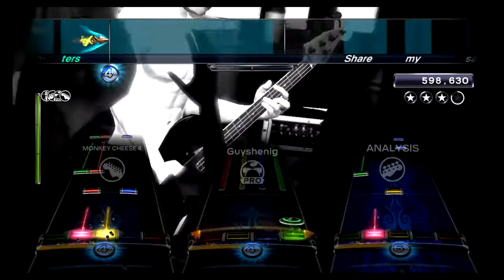The Serpentine Offering by Dimmu Borgir - Full Band FC #3767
Man, where to start?  First, what a remarkably cool song.  So happy we got at least one Dimmu Borgir song in the game.  It's not often that a song can have a long intro like this and not leave me kind of bored.  Only downside to this is I wish it had come out during the RBN2 era, because that orchestral stuff would be fun on keys, not to mention those bridge harmonies.  I'm really happy we got this, though.  Very quick and easy one to get, which would surprise me, but these guys are too good.
- Brendan

Guitar - Zach

Bass - Ben

Pro Drums - Gal